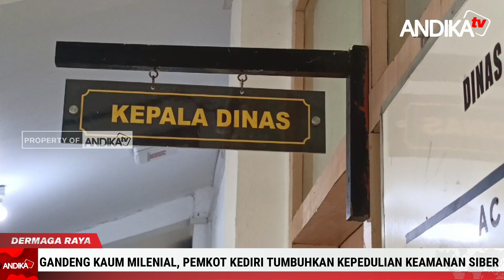GANDENG KAUM MILENIAL, PEMKOT KEDIRI TUMBUHKAN KEPEDULIAN KEAMANAN SIBER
ANDIKA TV - Sebagai upaya menumbuhkan kesadaran dan kepedulian akan keamanan data pribadi dari kejahatan digital, Pemerintah Kota Kediri melalui Dinas Komunikasi dan Informatika menyelenggarakan Sosialisasi Security Awareness. Kegiatan yang digelar secara daring melalui zoom meeting ini menyasar seluruh siswa jenjang SMA Sederajat se-Kota Kediri. (atc)